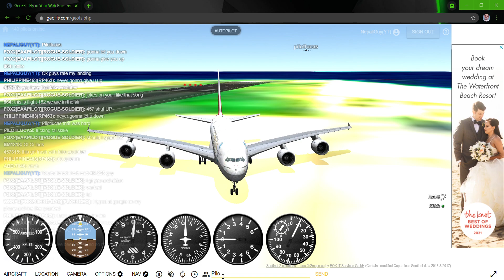Landing competetion at Maldives in GeoFS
This video is boring don't watch.